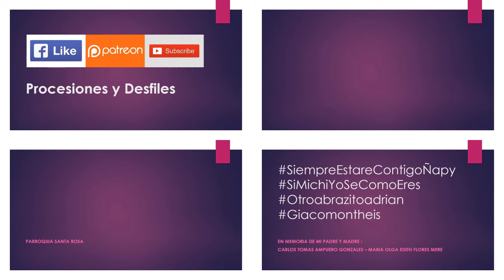10.29.19 | PROCESIÓN de Señor del Mar en Callao 2019 | LIMA PERÚ | [14/22]